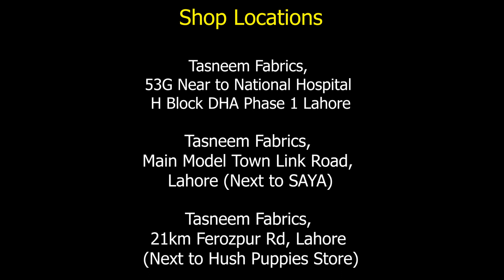Screen Print Cotton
Beautiful patterns are created on 100% Cotton by forcing ink on to a surface through a screen of fine material. Colors are Fast and fabric is durable and long lasting.